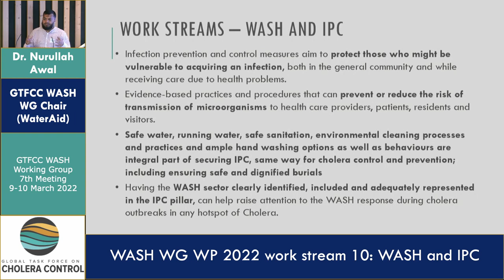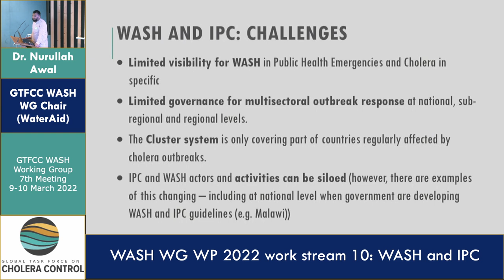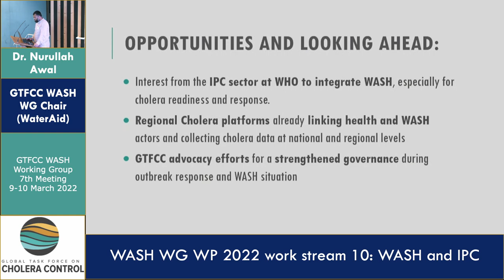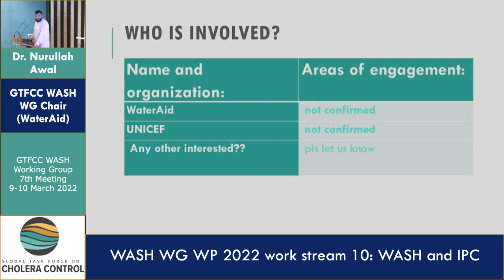Day 2 - Dr. Nurullah Awal